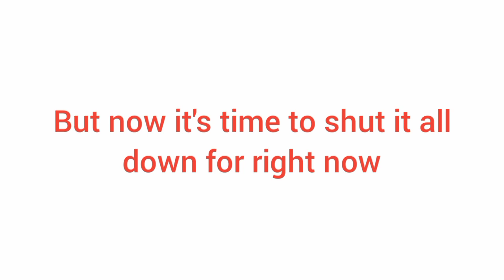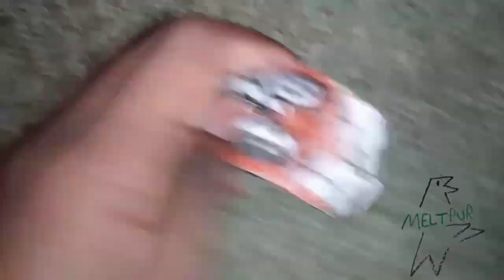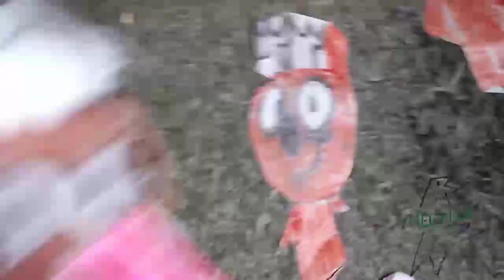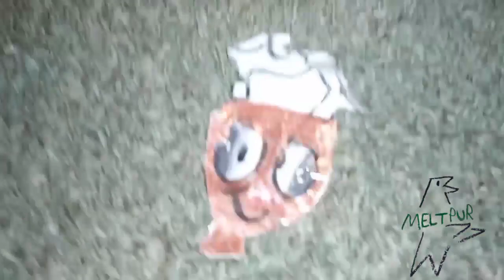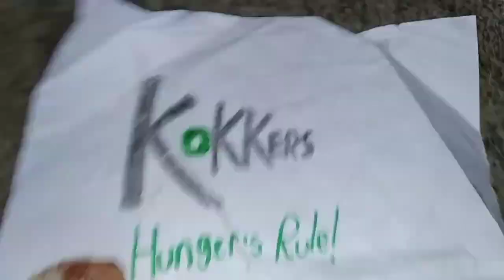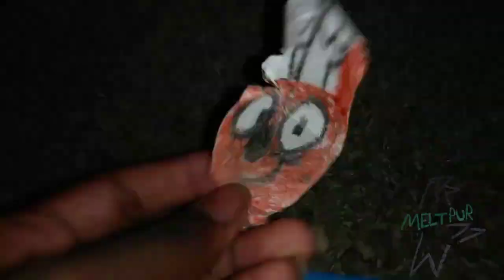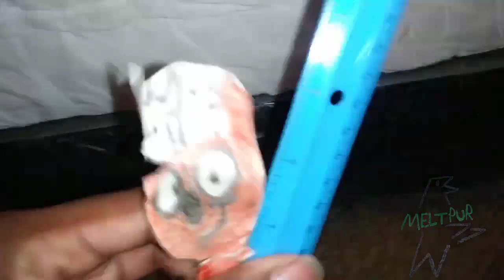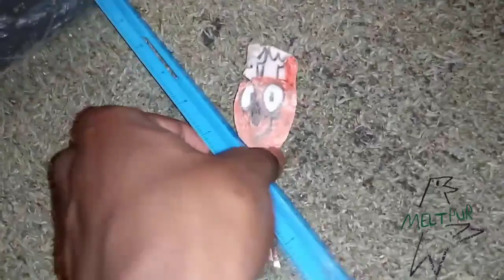April 9, 2023